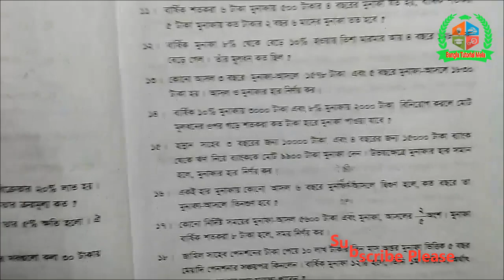পাটিগণিত এতো সহজ! অষ্টম শ্রেণি দ্বিতীয় অধ্যায় প্রশ্ন ১২-১৩, Class Eight Math Chapter Two Q 12-13,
বাংলা টিউটোরিয়াল মেলার আজকের creative math/সৃজনশীল গণিত ভিডিওতে সকলকে স্বাগতম। সৃজনশীল গণিত সমস্যার সমাধানের ধারাবাহিকতায় আজকে পাটিগণিত এতো সহজ! অষ্টম শ্রেণি দ্বিতীয় অধ্যায় প্রশ্ন ১২-১৩, Class Eight Math Chapter Two Q 12-13, আপলোড দিলাম। আশাকরি creative math/সৃজনশীল গণিত ভিডিওটি ভালো লাগবে। আর বেল বাটনে অবশ্যই ক্লিক করবে ভিডিও আপলোডের সাথে সাথেই নটিফিকেশন পেতে। সকলের উজ্জল ভবিষ্যত কামনা করছি। আল্লাহ হাফেজ।